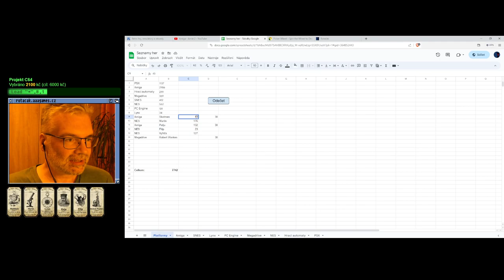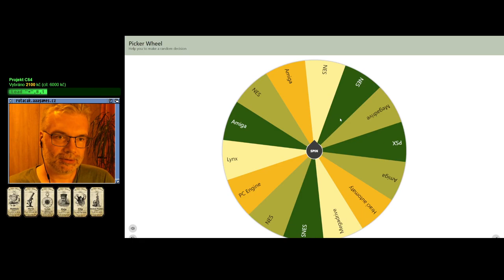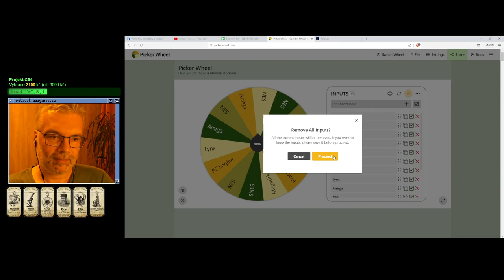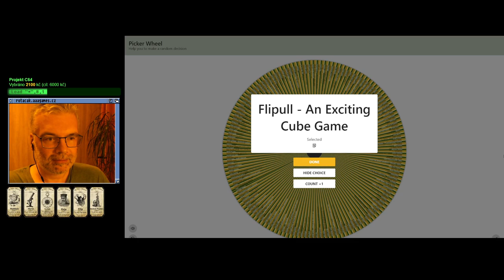😐 Bonk's Revenge (PC Engine)